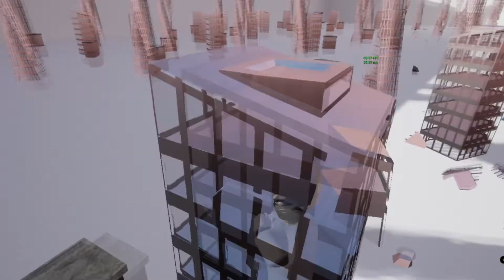UE4.24 VR Mechanize Destruction Testing V001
Starting to go through and make some more changes to get the buildings to break in a more "solid" way